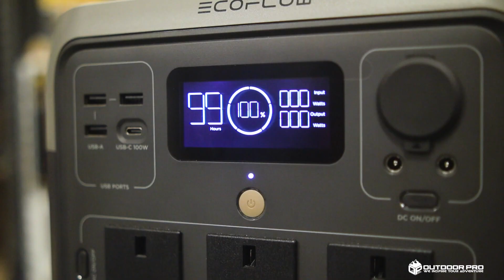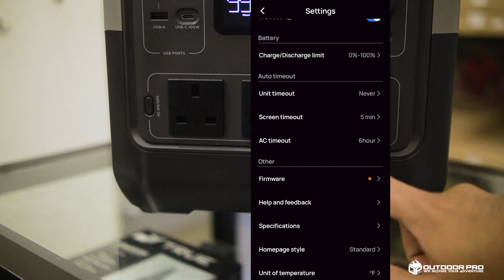ECOFLOW RIVER 2 PRO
Kepada mereka yang selalu bercamping lebih dari 2 malam dan mempunyai masalah kekurangan power supply, boleh tonton video ni sampai habis.
Min nak review power station daripada jenama yang kini meningkat popularitinya dalam kalangan campers iaitu, Ecoflow River 2 Pro.
Korang mesti pernah lihat atau dengar tentang jenama Ecoflow ni kan?. Tapi korang tahu tak yang power station keluaran Ecoflow ni mendapat certificate daripada syarikat terkemuka di dalam bidang pensijilan iaitu TUV Rheinland.
Sila tonton video sampai habis untuk ketahui kelebihan Ecoflow River 2 Pro dengan lebih mendalam.
Sila kongsikan video ini untuk manfaat sejagat. Terima kasih!
Berminat untuk dapatkan Ecoflow River 2 ini, boleh klik link di bawah